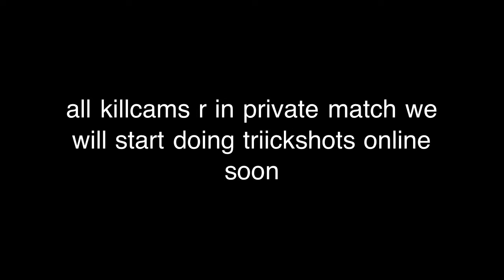Welcome To The HA1RLESS CLAN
The HA1RLESS CREW TRIIKSHOTIN IN PRIVATE MATCH RECORD TIME 2hour